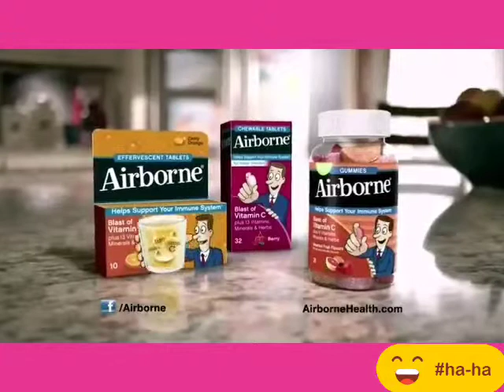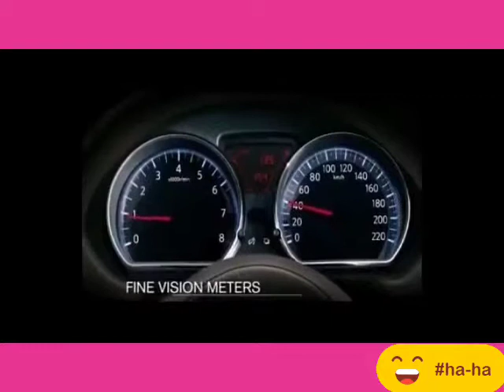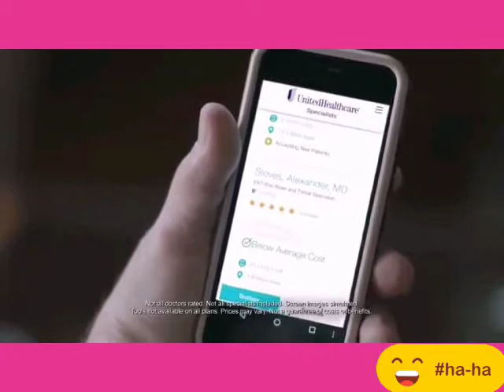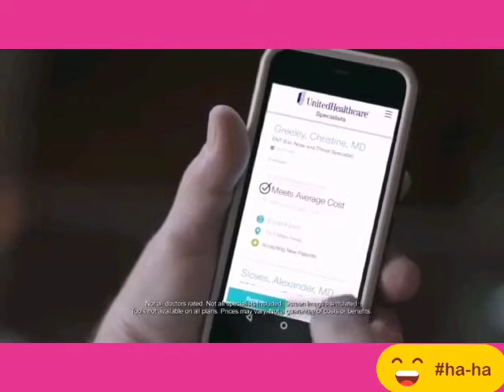FUNNY COMMERCIAL VIDEOS - Enjoy a compilation of hilarious tv commercials!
Hi! Hope you will enjoy this funniest television commercial videos ever!
Welcome to pinky fun YouTube channel.

The contents in this video was licensed by other YouTubers as creative commons.